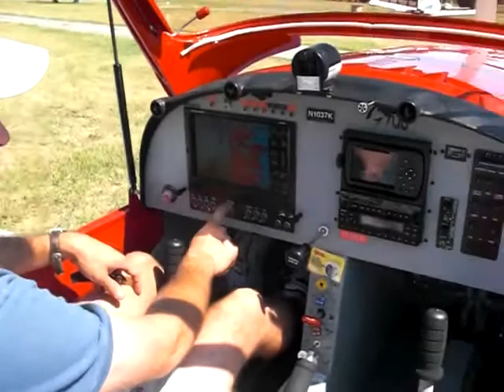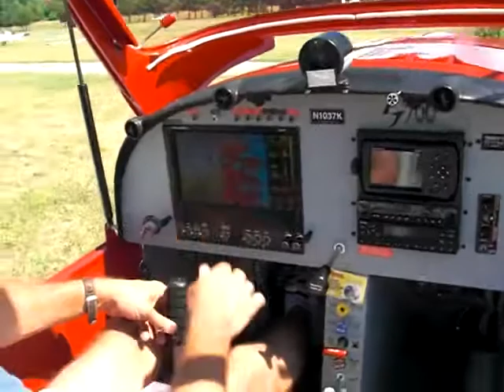Gobosh 700 engine start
Procedure for starting the engine of a Gobosh 700 factory-built light sport aircraft (S-LSA). The all-metal, two-seat aircraft, made in Poland by Aero exclusively for US-based Gobosh, is Powered by a 100hp liquid-cooled Rotax 912ULS engine. Private pilot and new owner Pete Merski took me on a demonstration flight on 11 July 2010 to show off some of the features of this unique aircraft.